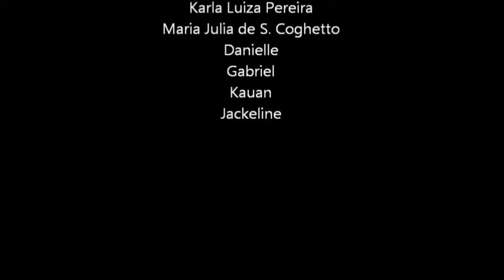Apresentação - projeto Teatro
Apresentação teatral do grupo de teatro da escola Mal. Rondon.